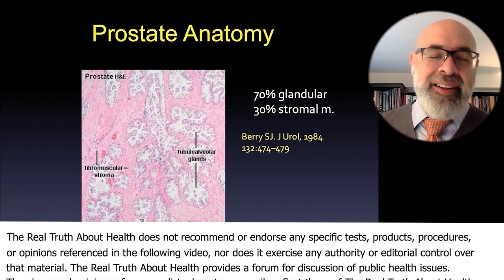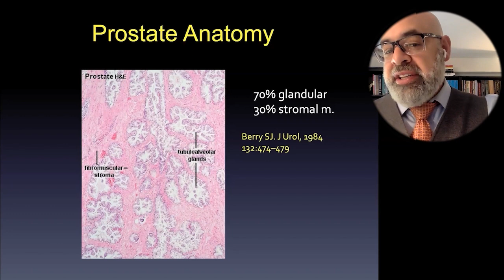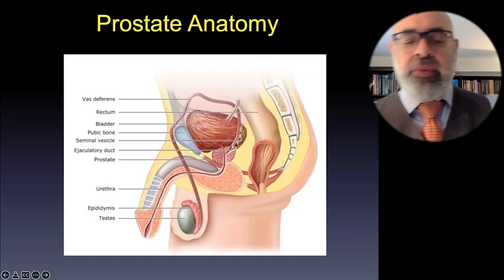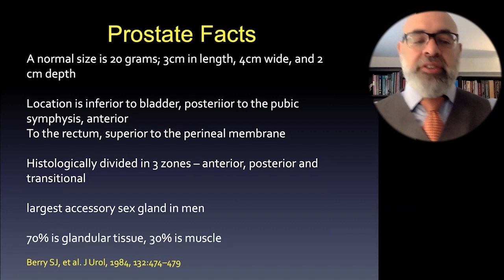Excess Sitting Is Stressful To The Prostate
Dr. Geo Espinosa
• Book – Thrive, Don’t Only Survive,

Dr. Geo Espinosa is a Naturopathic Functional Medicine doctor recognized as an authority in Urology and Men’s health.

He is faculty and holistic clinician in Urology at New York University Langone Health and faculty for the Institute for Functional Medicine.

Dr. Geo is the first naturopathic physician to complete an internship, residency, and fellowship in urology at a conventional medical institution at Columbia University in New York.

As an avid researcher and writer, Dr. Geo has authored numerous scientific papers and books, including co-editing the Integrative Sexual Health book, and author of the bestselling prostate cancer book: Thrive, Don’t Only Survive

In his book, Thrive, Don’t Only Survive, Prostate cancer is not the end—it’s the beginning point where you start taking control.

Information on what to do isn't hard to find. There are dozens of books on prostate cancer, as well as a massive number of online resources. What's lacking, however, is a trusted, reliable source on implementing the abundance of scientific evidence in a way that’s realistic and sustainable.

Based on his extensive research and clinical experience on natural medicine for prostate problems, Dr. Geo has created a lifestyle blueprint that men can apply immediately to thrive before or after prostate cancer. Dr. Geo walks readers of every stage and age (as well as their partners) through the steps to become a thriver, not just a survivor. This book delivers invaluable information and essential lifestyle practices to help you renew and rebuild your body despite prostate cancer. This one-of-a-kind book will answer the most common and important questions on prostate cancer:

Dr. Geo is co-founder, Chief Medical Officer (CMO), and formulator of advanced nutraceutical formulas at XY Wellness, LLC.

He lectures internationally on the application of science-based holistic treatments for urological conditions. In his free time, Dr. Geo enjoys delivering content on his popular website, DrGeo.com, spending time with his wife and three kids, reading, strength training, and practicing martial arts.

To Contact  Dr Geo go to DrGeo.com